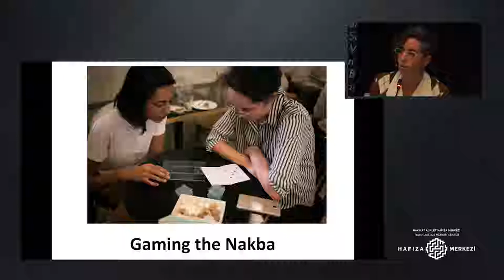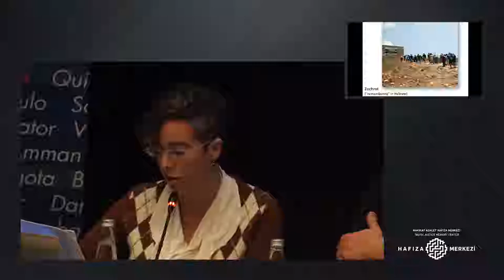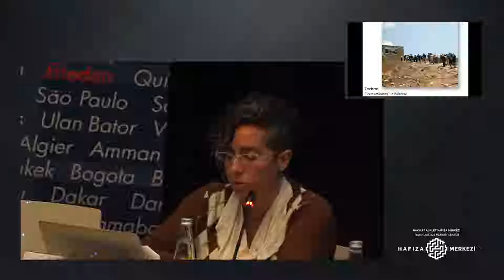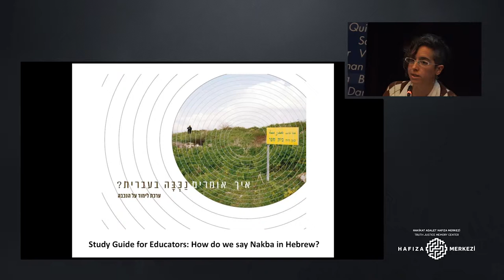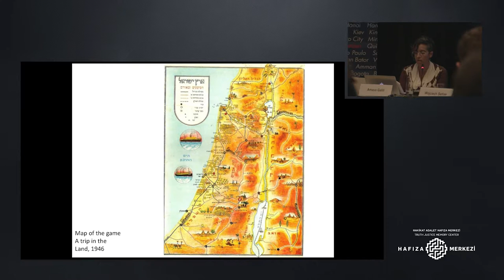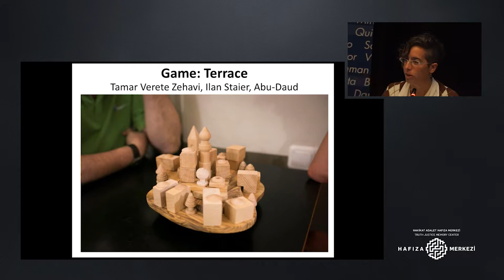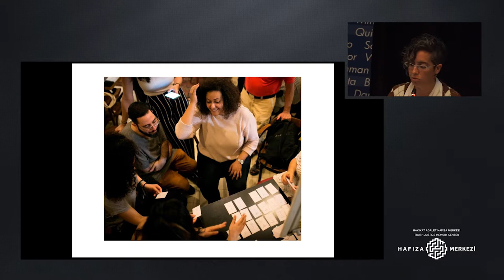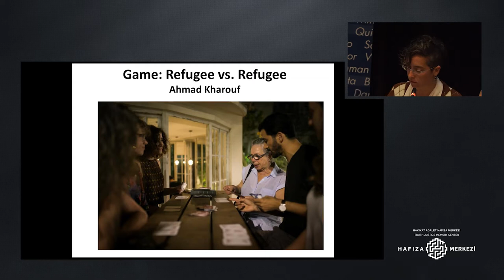Gaming the Nakba | Amaya Galili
In this presentation, Amaya Galilia talks about her experience in developing games on the difficult subject of al Nakba. Amaya works as the education coordination of Zochrot, a Tel Aviv based NGO founded in 2002. Zochrot was founded to promote acknowledgement and accountability for the displacement of more than 700.000 Palestinians in 1948, also known as al Nakba (The Catasthrope), and to reconceptualize return of Palestinian refugees. In 2016, Zochort’s Education Department initaited a Game Lab that brings together educators, artists, students and game designers. The Lab, which is organized once a year, aims to create games that enable Israeli society to better undestand what Nakba is and reconceptualize the return of Palestinians. Board and card games that have been designed at the Lab lead the players to critically engage with the official history of the displacement of Palestinians as well as issues such as justice, conflict and violence.